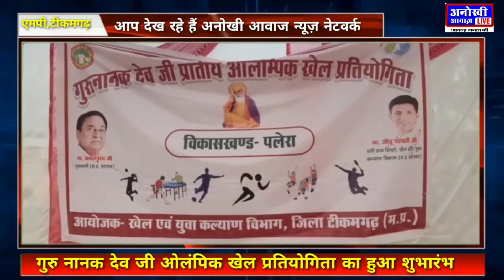टीकमगढ़- खेल एवं युवा कल्याण विभाग द्वारा विभन्न खेलो का हुआ आयोजन। ANOKHI AAWAJ NEWS LIVE